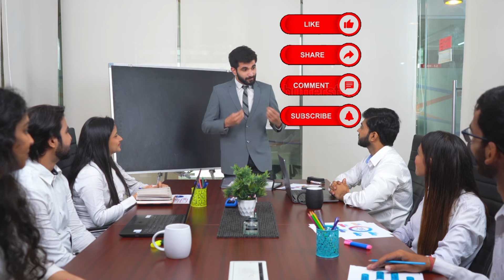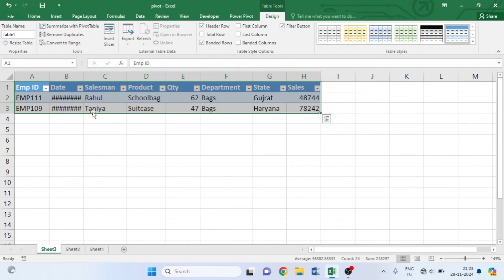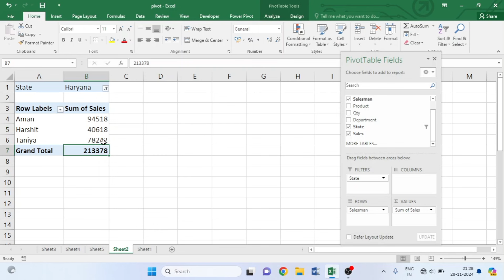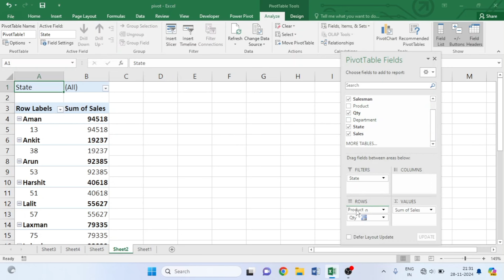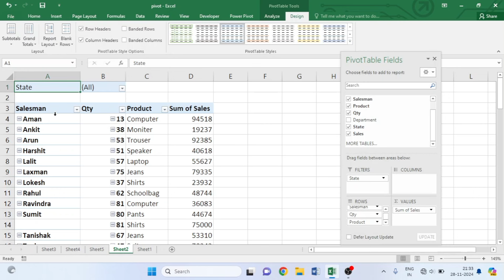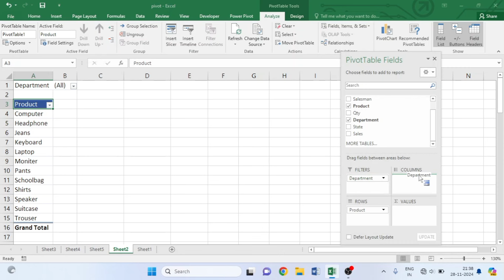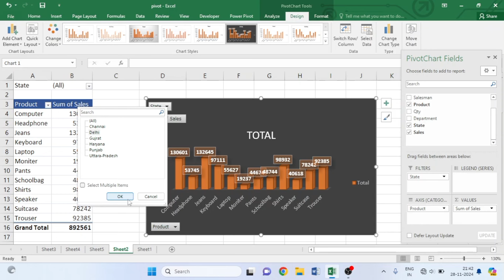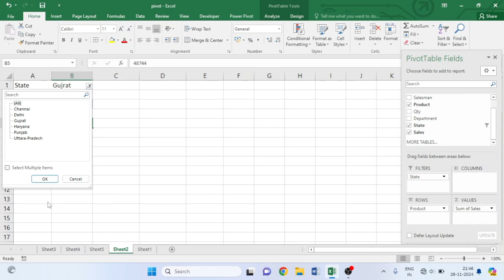Pivot Table for Beginners in Excel in Hindi